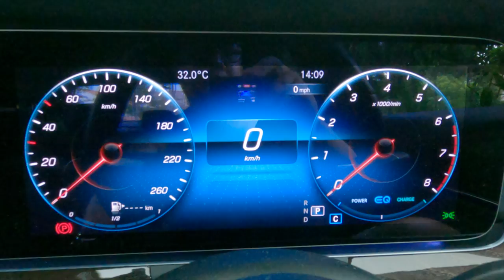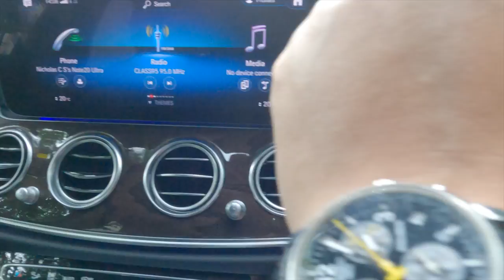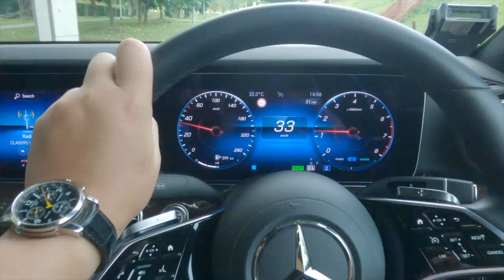Vlog #45 Singapore Roads in Mercedes on 4K GoPro Hero 9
Chia family dinner ride to Robertson Quay.

Shot by Evan on Earth on GoPro Hero 9.

In between (AK remix)